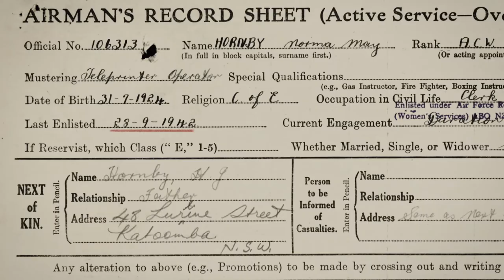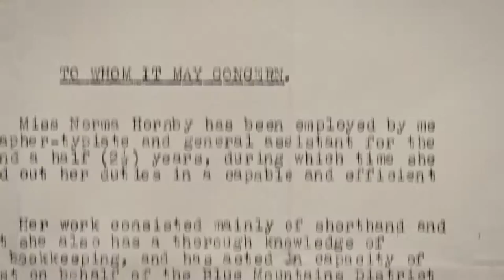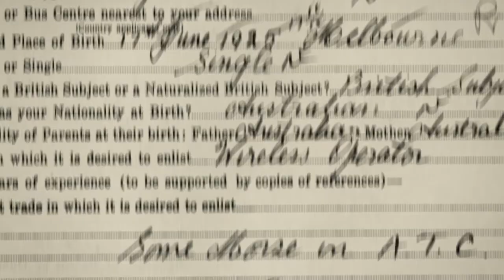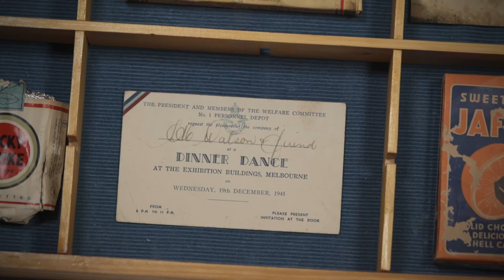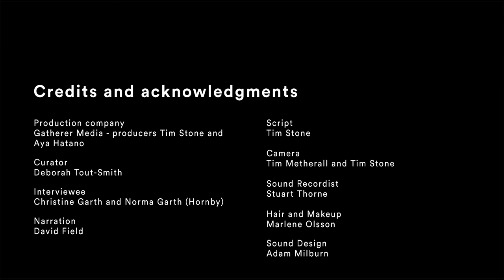Wartime Stories from Melbourne's Exhibition Buildings: Norma Hornby and Edward Garth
War was already raging cross the world when a young Norma Hornby joined the Women’s Australian Auxiliary Air Force (WAAAF) in September 1942. The 18-year-old from Katoomba, in New South Wales, had been trained as a clerk and her WAAAF assessors considered her ‘keen and alert’. She was mustered as a teleprinter operator at the rank of ACW1 (Aircraftwoman) and was soon posted to Melbourne. She was based at Frognall—a large home in Canterbury that had become a Wireless Transmitting Station and one of the largest Royal Australian Air Force (RAAF) signals stations in World War II.

The work was important but sometimes challenging due to the stifling heat in summer. The WAAAF women worked in a shed in the garden and slept in huts nearby, which did little to help matters. Norma and her friends did find time to have fun—enjoying picnics, the pictures and holidays in regional Victoria. Norma remembers going to Melbourne’s Exhibition Buildings, used by the RAAF as a training facility, where there were regular dances at the Palais Royale in the eastern annexe of the complex. An aquarium, also on the site, was one of Melbourne’s main attractions.

One trip to Mt Donna Buang, east of Melbourne, was particularly fateful. On the train journey home she met a handsome young RAAF telegraphist, Edward (Ted) Garth. Ted was soon posted up to Darwin but he and Norma kept in touch by writing letters, some of which Norma even read out to her WAAAF friends.

The most important moment of Norma’s military service happened the day she received the message that World War II was over. Norma couldn’t contain herself—she squealed in delight and told everyone around her. Norma later heard that the senior staff were not happy that she had let anyone else know first!

Norma served with the WAAAF until March 1946, then returned home to Katoomba. She and Ted married in 1948 and welcomed three children. Seventy years later, she still vividly remembers her years with the WAAAF.